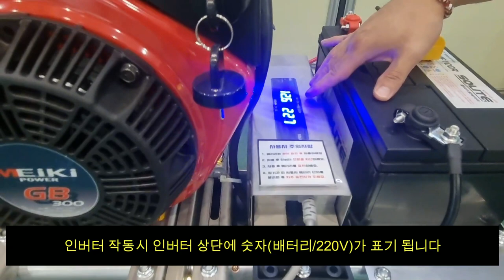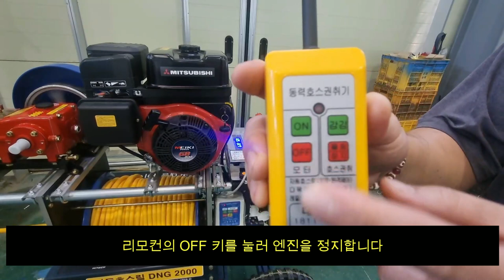안녕하세요. 농약살포기 일체형 자동호스릴 DNG-2000(M)사용설명영상입니다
고객분들의 사용에 도움을 드리고자 영상을 제작하였습니다